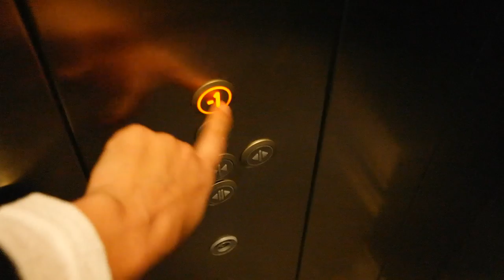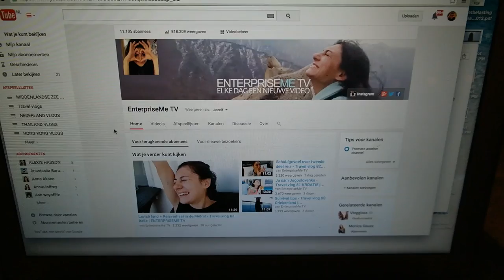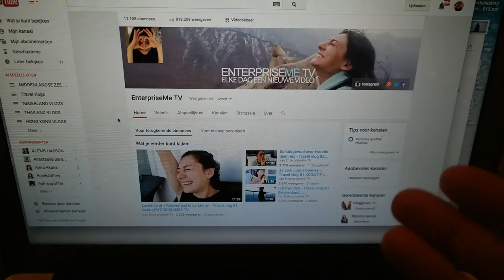OP TIJD KOMEN - TRAVEL VLOG 90 | ENTERPRISEME TV